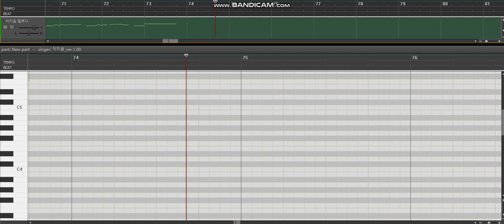딥보컬 처음 써봄 조교x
딥보컬 이지음